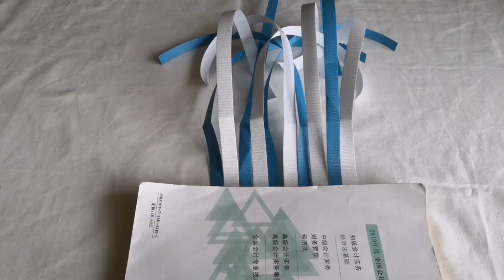收納筐最簡單的編法，新手也能兩小時編一個，之後家裏再也不缺收納筐了！DIY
收納筐最簡單的編法，新手也能兩小時編一個，之後家裏再也不缺收納筐了！

一個喜歡手工編織的90後兒童，喜歡手工和手工編織！

A post-90s child who likes hand knitting, loves hand and hand knitting!

其余精彩內容也不要錯過，點擊下方鏈接可以直接觀看